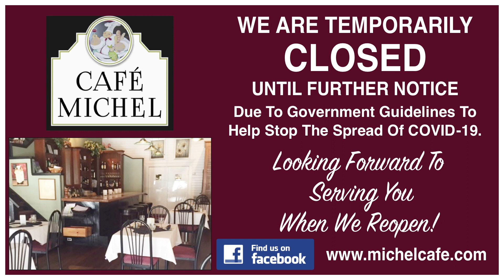Melinda Snead-Johnson Reports To School Board (4_6_2020)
Sup. of Covington Schools, Melinda Snead-Johnson, gives her monthly report to the Covington School Board on Monday, April 6, 2020.